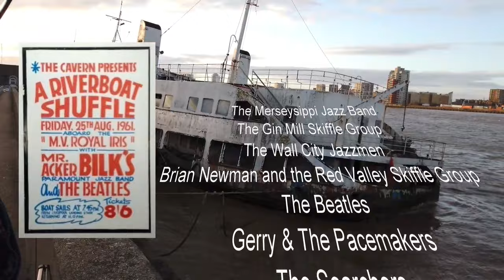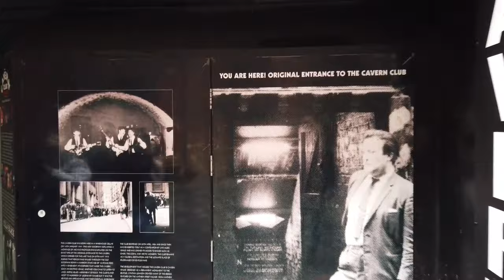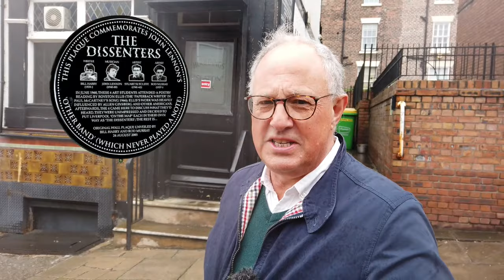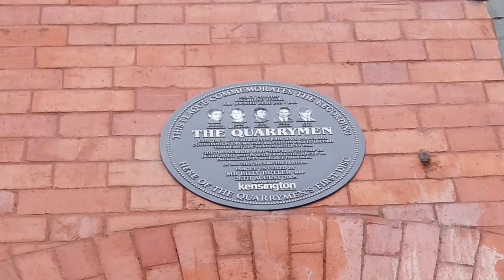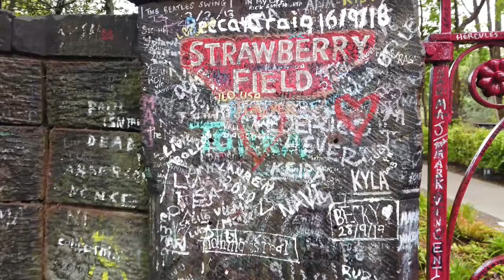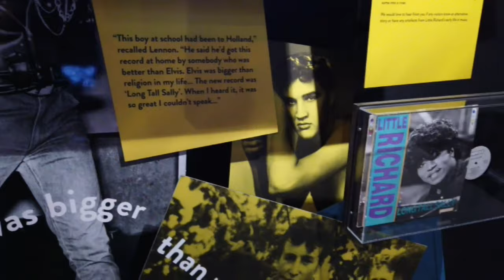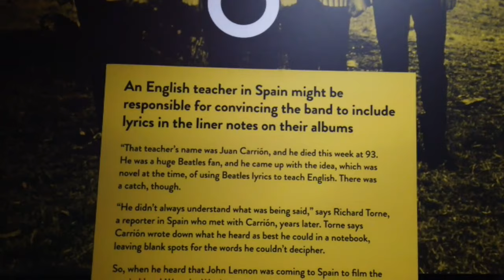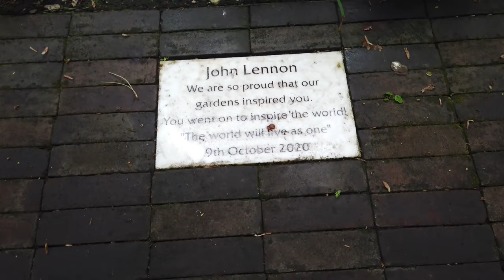The Beatles Liverpool Tour Part 2 (with Strawberry Fields exhibition)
Part two in my series of Beatles Liverpool walkabouts. I visit numerous to locations super-impos3 images from photoshoots, as well as places I've never previously visited.

Instrumental Strawberry Fields played by Adrian Holovaty. Please visit his page and give him a thumbs up!
0:00 - Intro
5:10 - Dublin Street photoshoot
7:02 - Victoria Monument Derby Square photoshoot
9:34 - Liverpool Townhall
10:31 - Mathew Street - Entrance to the old Cavern
12:10 - LIPA, Gambier Terrace & Ye Crack pub
17:46 - 38 Kensington (The Quarrymen cut their first disc)
20:41 - The Empress Mural of Ringo
21:16 - Sefton Park Band Stand
22:46 - Battlecrease House (was James Maybrick Jack the ripper?)
24:22 - Cast Iron Shore
26:23 - Queens Drive Photoshoot
29:20 - Strawberry Fields - The John Lennon Exhibition
41:26 - 12 Arnold Grove
43:39 - 25 Upton Green